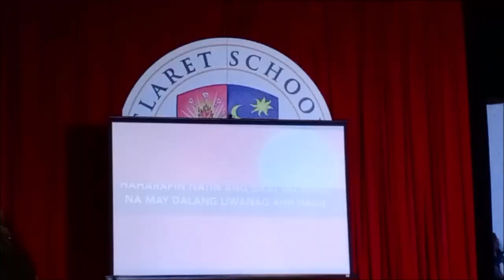CFC West C Echo Con 2023 | Claret School, Quezon City | Chill TV Official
Shout out kina Bro. Rollie Miclat At Bro. Jerry Peralta for providing us with some of their videos!